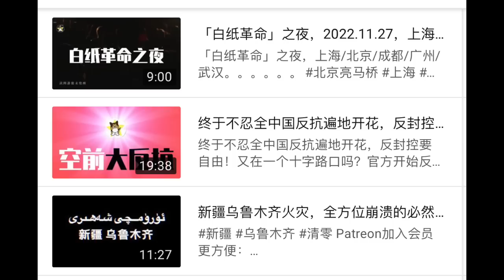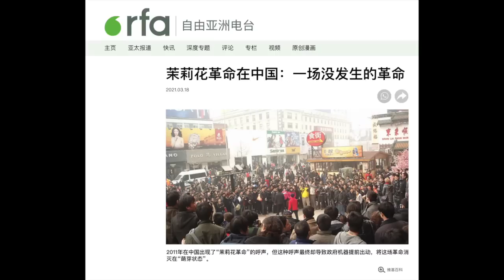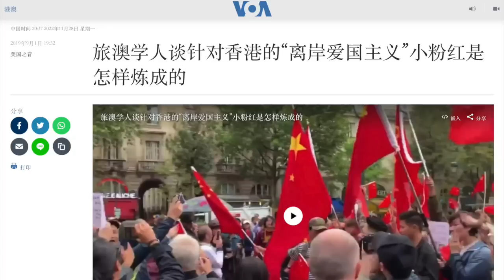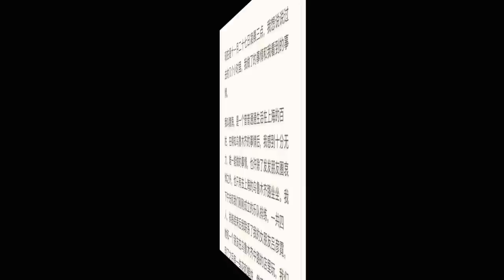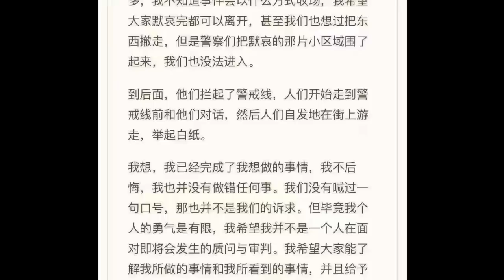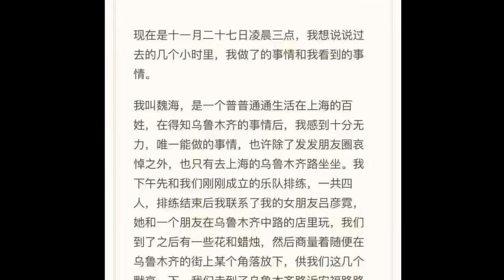各地军警密布，上海乌鲁木齐路首位哀悼市民失联！白纸运动接下来怎么走？中国年轻女性和年轻人都了不起！海外留学生群体出现大变化，沉默的反对者不再沉默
白纸运动接下来怎么走？中国各地军警密布，上海乌鲁木齐路首位哀悼市民失联｜中国年轻女性和年轻人都了不起！海外留学生群体出现大变化，沉默的反对者不再沉默